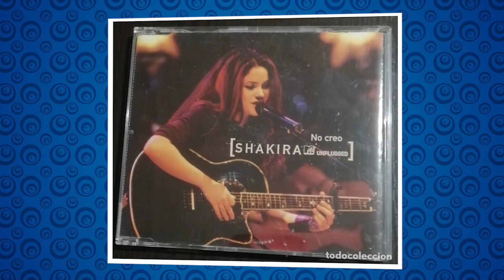Shakira: una historia de éxito y cómo hizo sus millones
En este video nos empaparemos de la historia de Shakira y cómo hizo sus millones.

Se agradece la suscripción y me gusta para no perderse nada.
En este video respondemos a todas tus preguntas, esperemos que lo disfrutes.

0:00 Intro
0:23 Historia Shakira
3:22 Los Millones De Shakira